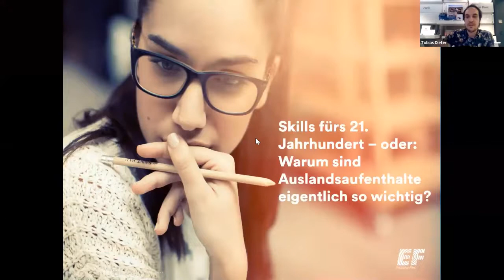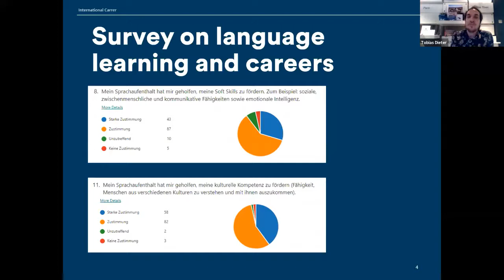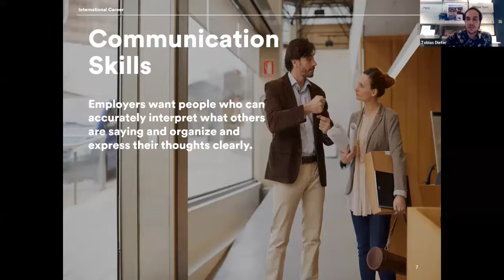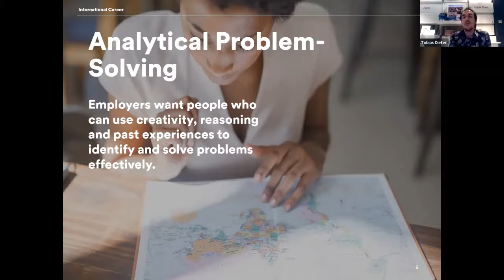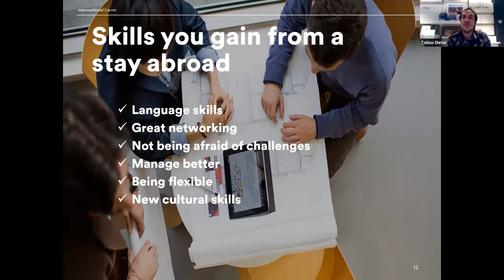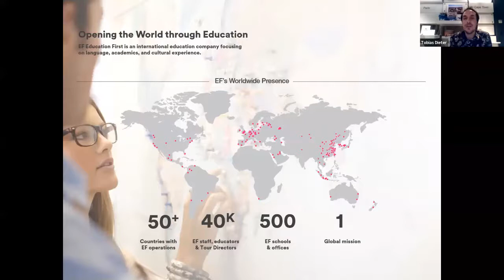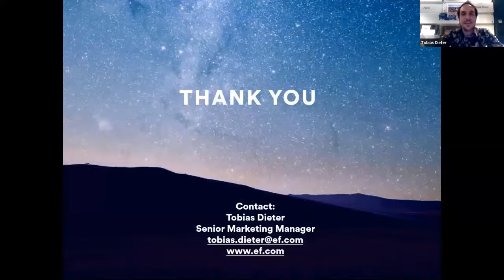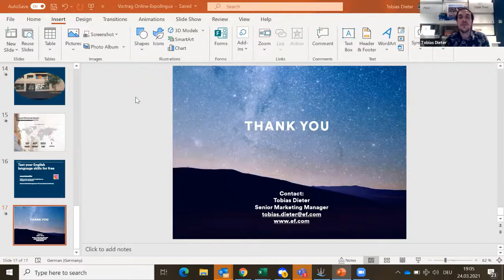Skills fürs 21. Jahrhundert – oder: Warum sind Auslandsaufenthalte eigentlich so wichtig?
Auslandsaufenthalte wirken sich grundstäzlich positiv auf die eigene Karriere und die Softkills aus - zudem ist es von Vorteil, wenn man selbst mehrere Sprachen sprechen kann. Der Vorträg klärt, welche Softskills heute wichtig und von Arbeitgebern gewünscht sind und wie man diese durch Auslandsaufenthalte stärken kann.

Tobias Dieter, EF Education (Deutschland)
Tobias arbeitet bei EF Deutschland als Senior Marketing Manager, hat bereits 32 Länder bereist und mag am meisten an seinem Job, dass er Menschen zum Reisen und zum Lernen einer (neuen) Sprache inspirieren kann. Er liebt es, selbst Länder und Kulturen zu entdecken und neue Stempel im Reisepass zu sammeln – im Vortrag teilt er seine Erfahrung, wie sich Auslandsaufenthalte positiv auf die Karriere auswirken.